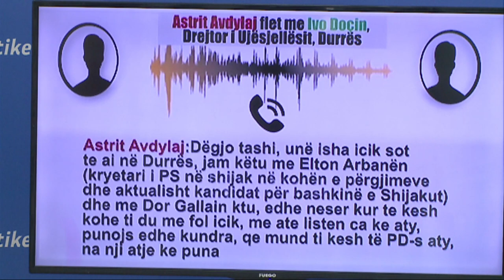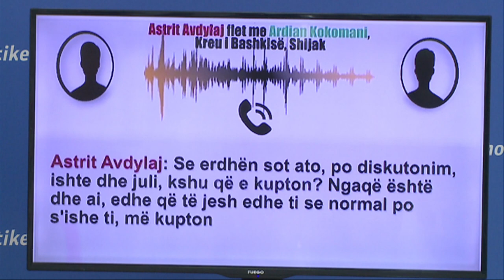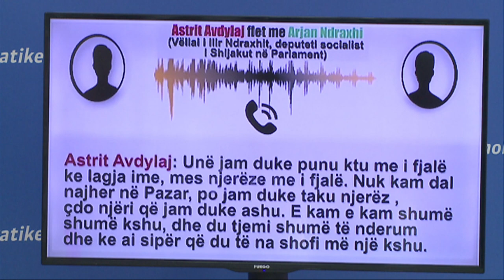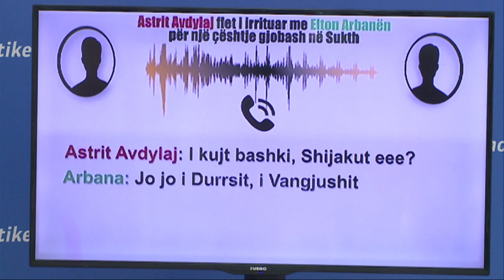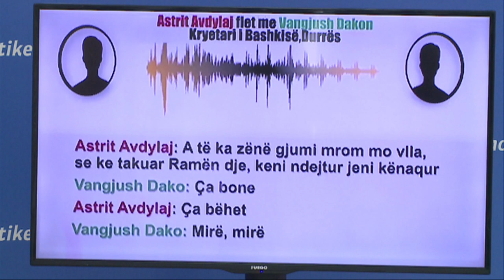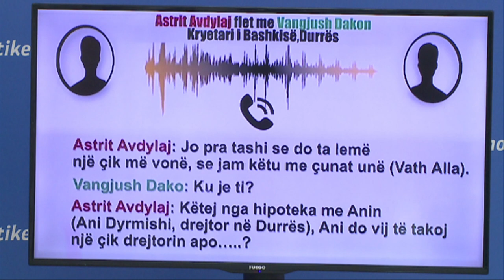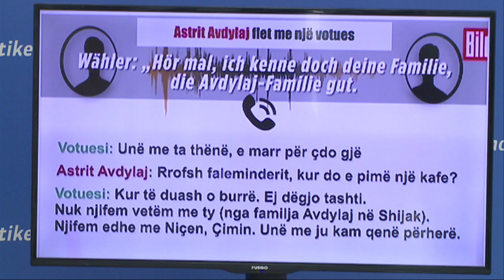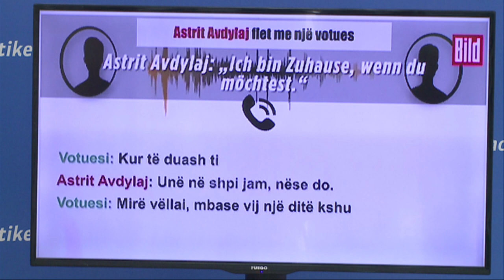Sekretari i Përgjithshëm Gazment Bardhi, deklaratë për mediat 15 Qershor 2019